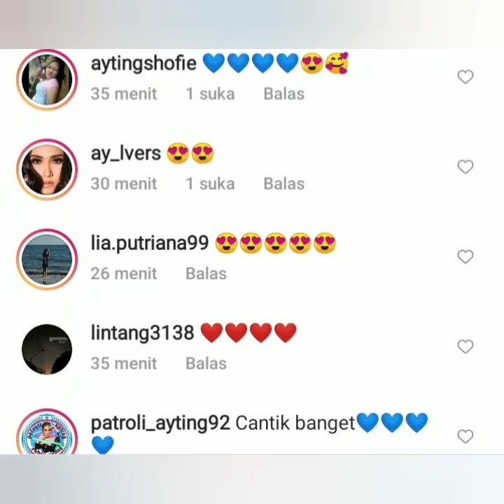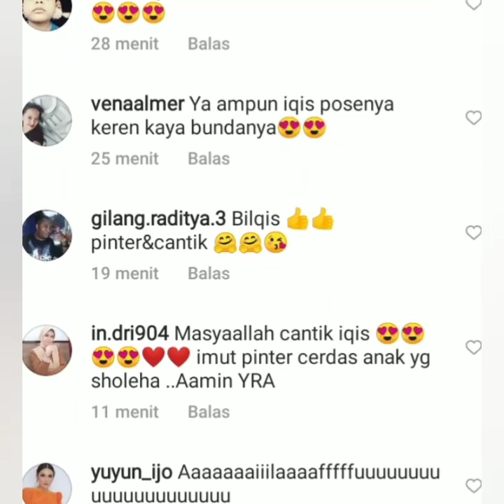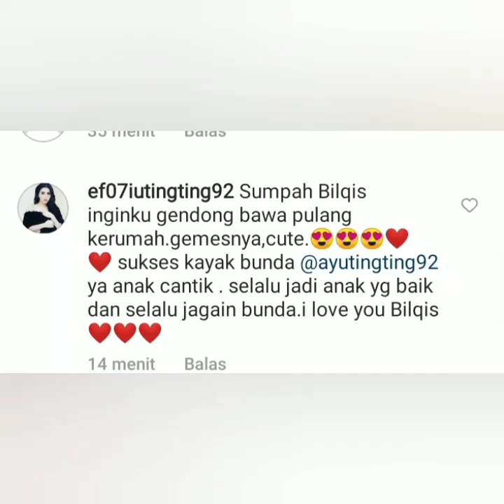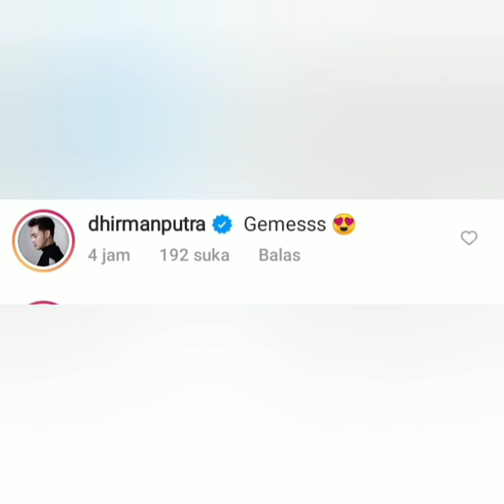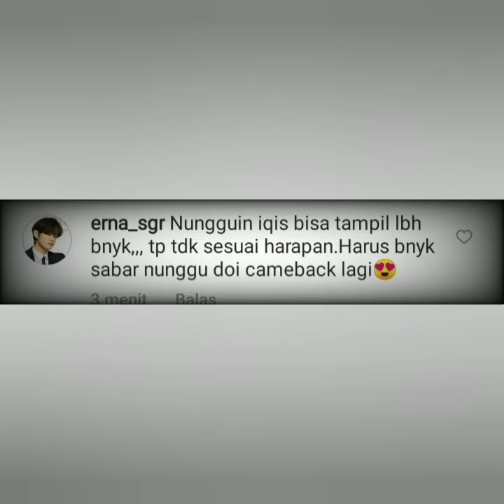Status Terbaru Ayu ting-ting jadi sorotan, Begini komentar Robby purba, kikisaputrii, dhirman putra.